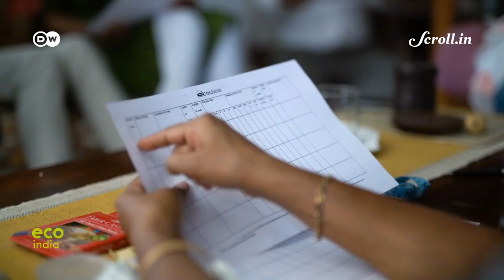Eco India: A unique tree census led by locals and activists is helping save trees in New Delhi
Every week, Eco India brings you stories that inspire you to build a cleaner, greener and better tomorrow. Our top story this week looks at how the capital city of India has lost half its forest cover to construction over the past twenty years.

Director of Photography: Siddharth Subramanian

Second Camera: Amit Bose

Video Editor: Sujit Lad

Field Producer: Juhi Chaudhary

Script & Associate Producer: Rhea Arora